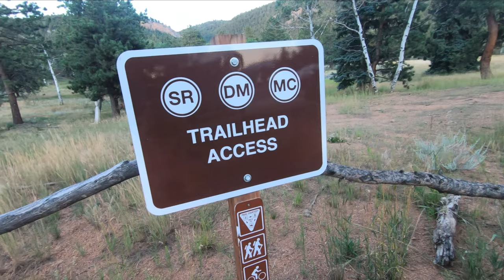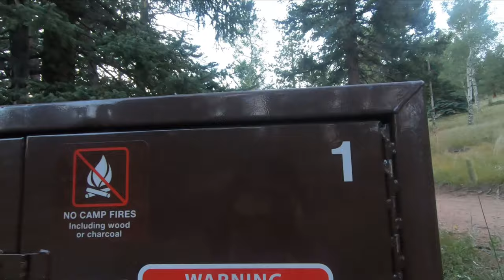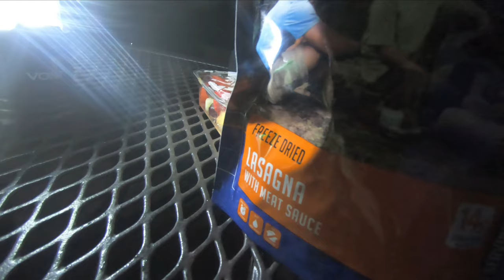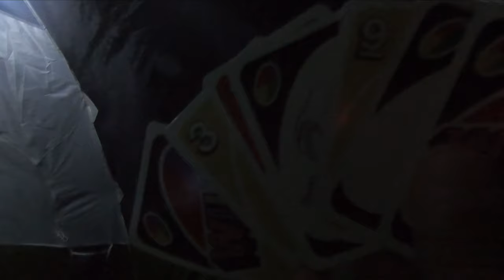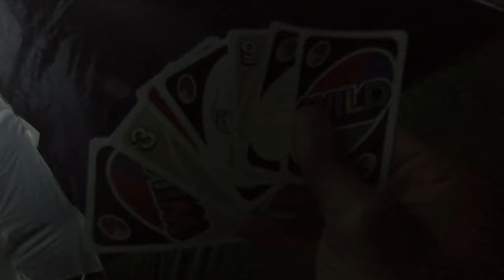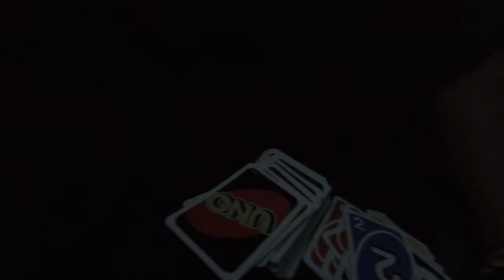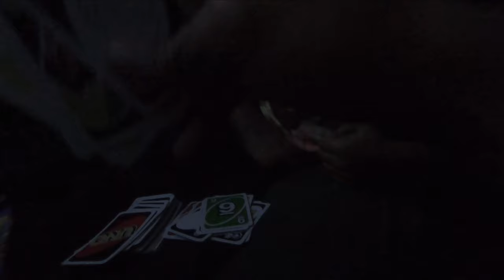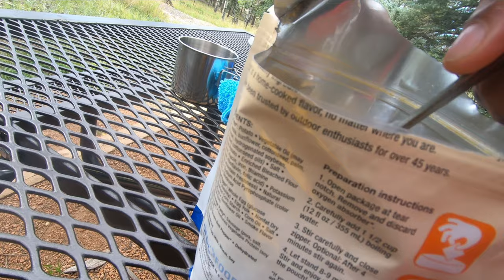Ry Ry and Daddy Go Camping!